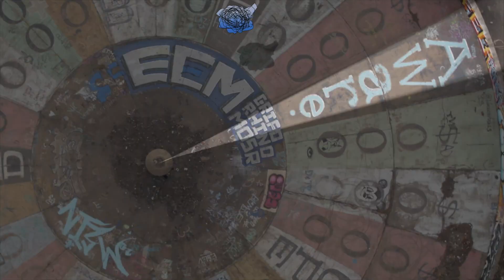Director's reel 2021